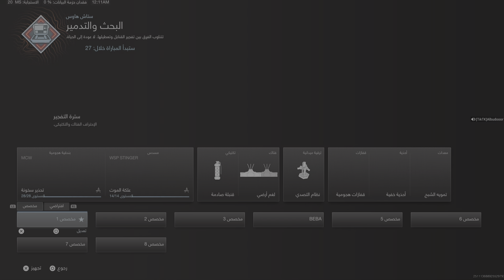Call of Duty_20240707001447